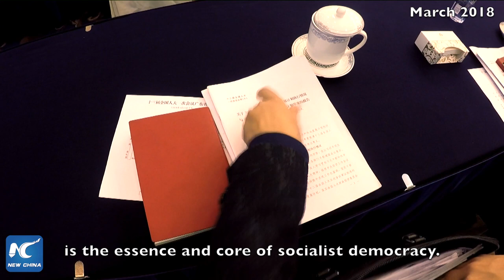Chinese democracy in the eyes of an American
70 years in 5 minutes: Chinese democracy in the eyes of an American.